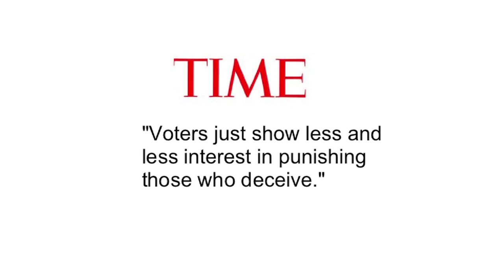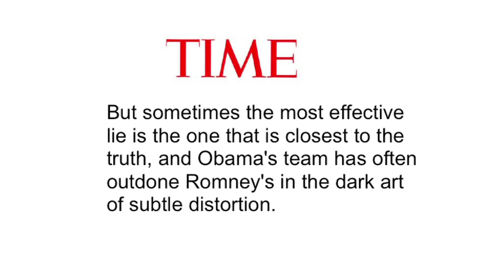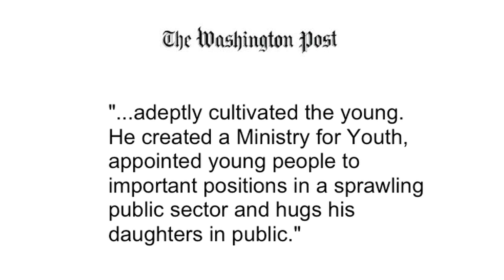FAIR TV October 5, 2012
Time's Fact Check FAIL, Chavez's Shrewd Daughter-Hugging, Afghan Humanity